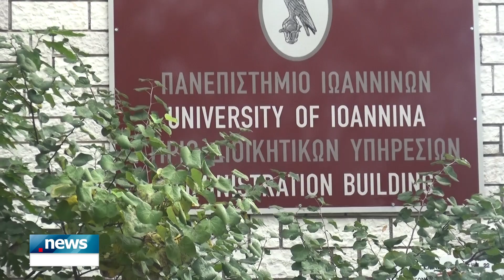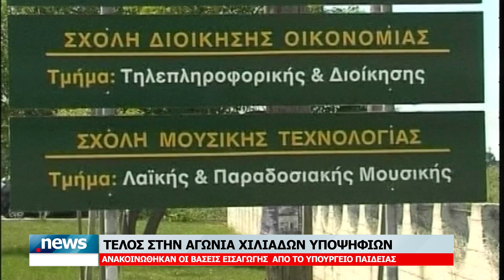ΤΕΛΟΣ ΣΤΗΝ ΑΓΩΝΙΑ ΧΙΛΙΑΔΩΝ ΥΠΟΨΗΦΙΩΝ